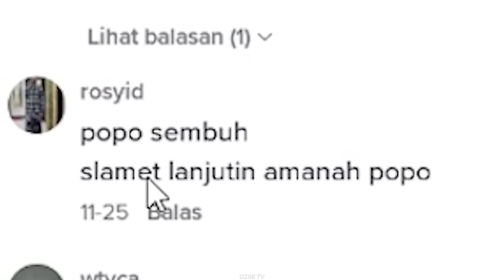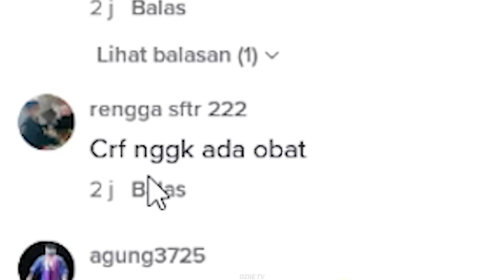SLAMET SLEBEW MERESAHKAN ‼️WARGA TIKTOK MENGHUJAT !!!